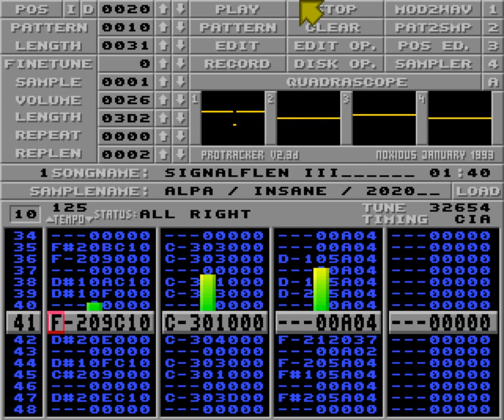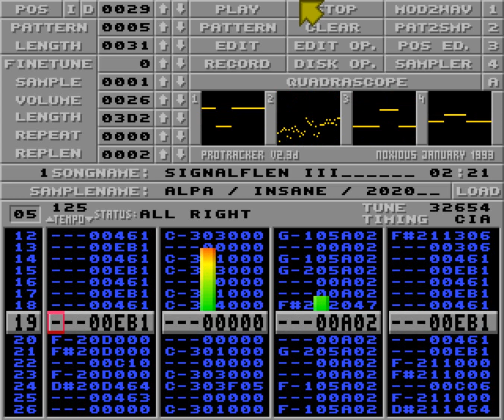Signalflen III by Alpa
From GERP 2020 Amiga chip music compo.